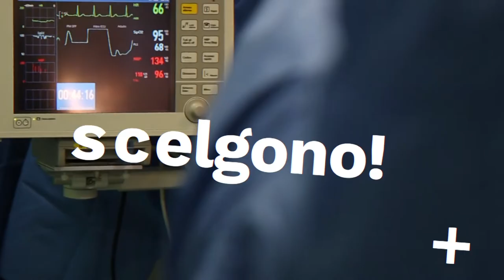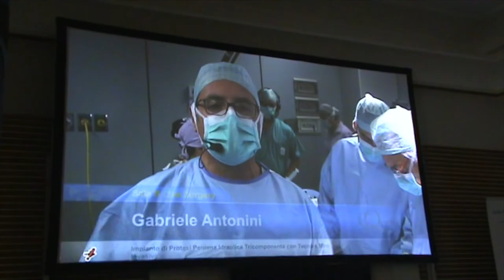Protesi Peniena. A cosa serve?